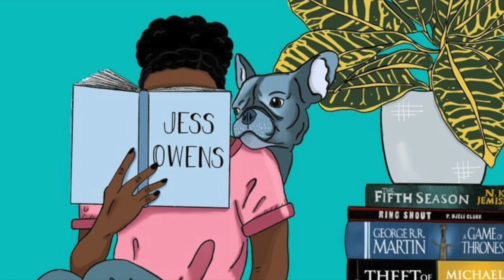WHAT I READ IN JANUARY, Wrap Up | 2022 [CC]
❄️Hiii! Well, we already made it through the first month of 2022. I read some great books and some turrible books. I'm sorry I wasn't up to going more into all the books, but I will have previous videos where two books are discussed linked below.

❄️If you want to send me mail:
United States